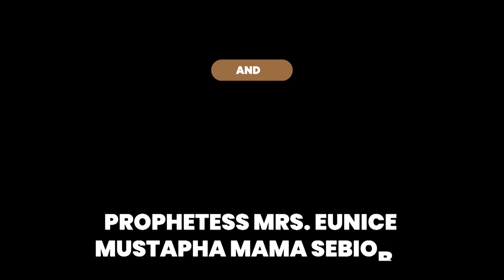IRI OWURO MORNING DEW JUNE 17TH 2021